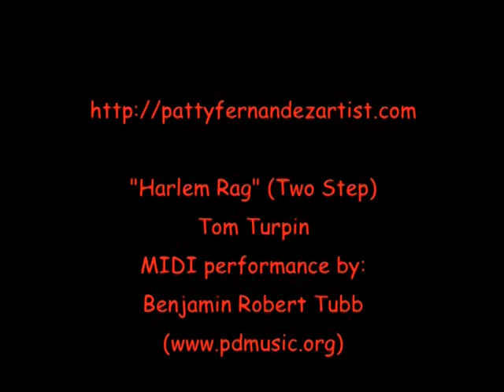The Letter J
Dingo Dawg introduces the letter J, beginning sounds, and words that begin with J.